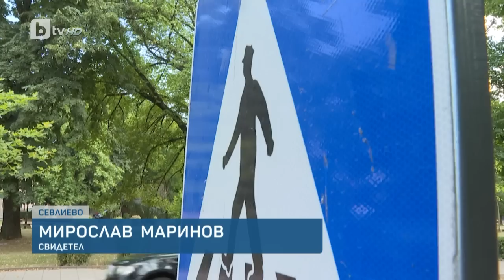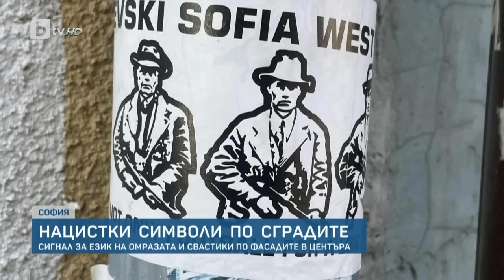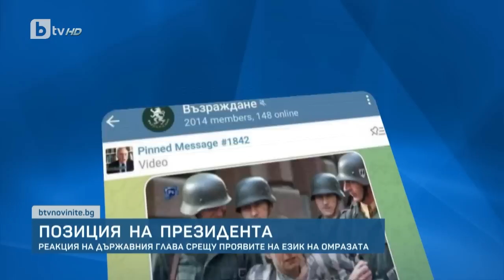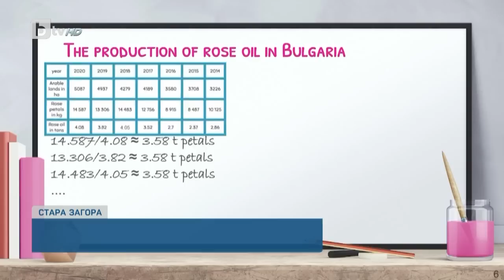BTV Новините (21.07.2023 г. – Обедна емисия)